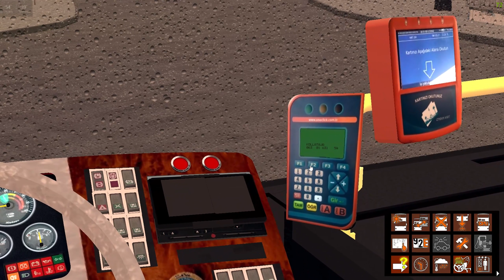HIZLI VE KAYGAN :) I OMSİ 2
Map: Projekt Szczecin
Line: 63
Bus: BMC Belde 220CB (Manuel)

Emeği Geçenler (Tekrardan Teşekkürler)

-Discord Takviye: 𝓞𝓷e Sama#1907

-YouTube Montaj: Halil#7154

My PC :)

*Kasa: MSI MAG FORGE M100A
*PSU: MSI MAG A650BN 650W 80+ Bronze
*Anakart: MSI PRO H610M-B
*İşlemci: Intel Core i5-12400F
*Ekran Kartı: MSI GeForce RTX 3060 Ti VENTUS 2X V1 LHR 8GB GDDR6 256 Bit
*RAM: Adata XPG 16GB (2×8) 3200MHz DDR4 Single Kit Ram
*SSD: MSI SSD SPATIUM M390 NVME M.2 500GB

Herkese merhabalar. Ben MFB Unknown. Ama siz kısaca MFB de diyebilirsiniz. Çayınızı, patlamış mısırınızı aldıysanız eğer arkanıza yaslanın ve videolarımın keyfini çıkarın.

Hello everyone. I'm MFB Unknown. But you can simply say MFB. If you bought your tea, popcorn, sit back and enjoy my videos.